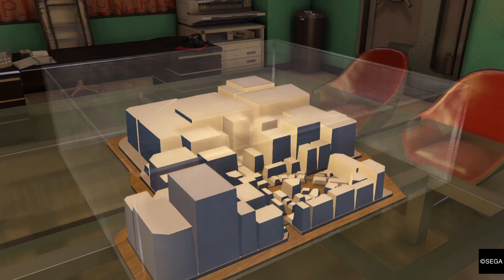YAKUZA 0 (2020) *Lionhearth704* (146)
Jugando Yakuza 0